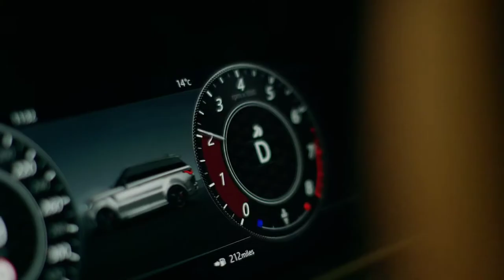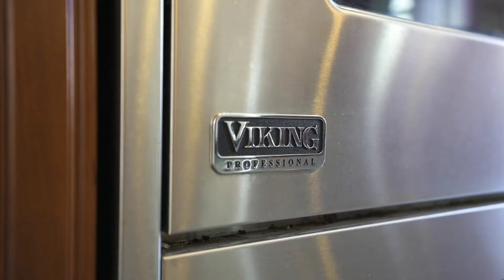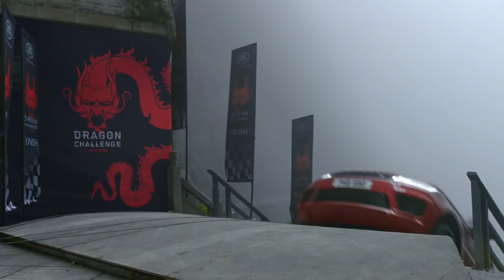💲Luxury lifestyle motivation 2021 luxury lifestyle 💲#31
Get motivated going into 2021 by the billionaire's luxury lifestyle. Experience what the luxury lifestyle of billionaire look like and digest all the motivation.